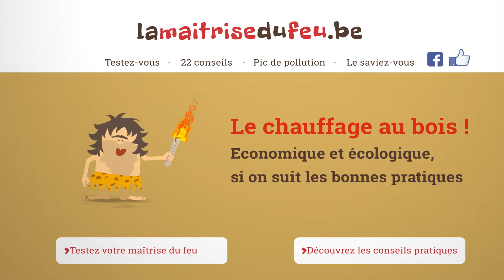Maitrise ton chauffage au bois ! Choisis un appareil de qualité et qui correspond à tes besoins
[VIDEO] L’AwAC, la Wallonie et ValBiom vous présentent - en vidéo - les bonnes pratiques à avoir pour une maîtrise optimale de son chauffage au bois bûches.
Le chauffage au bois : c’est économique et écologique, si on suit les bonnes pratiques !